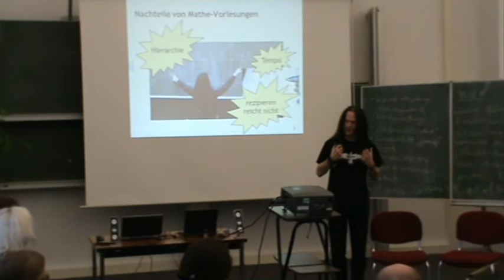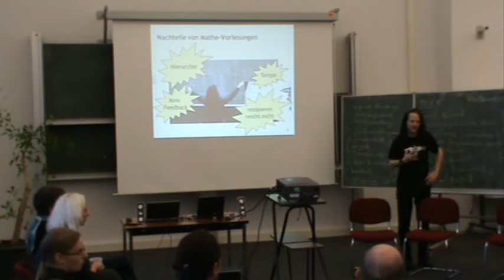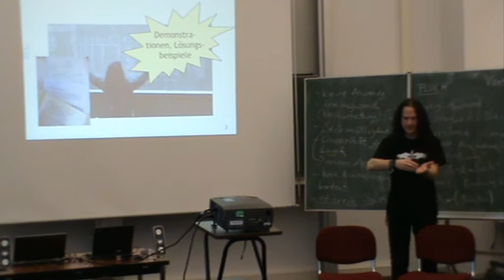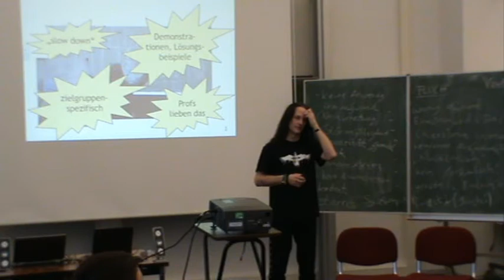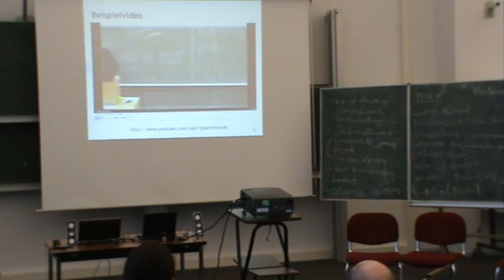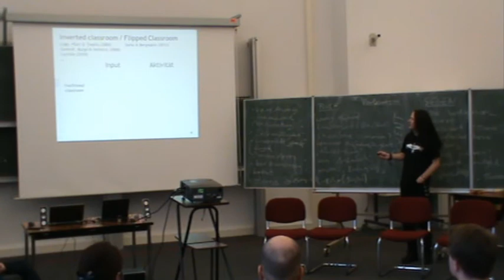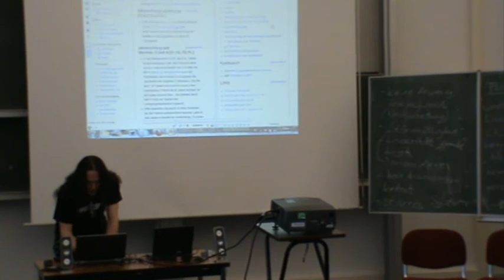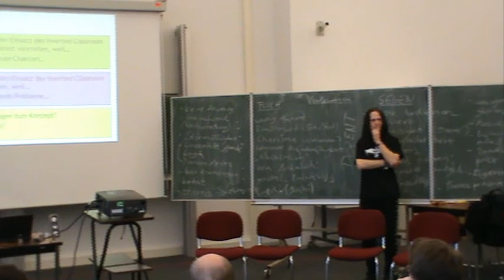Christian Spannagel: Der Flipped Classroom. Vortrag: Die umgedrehte Mathematikvorlesung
Der "Flipped Classroom" ist ein methodisches Konzept, in dem die typischen Aktivitäten von Präsenzveranstaltung und Selbstlernphase vertauscht werden: Die Studierenden erarbeiten sich zunächst die Lerninhalte zu Hause mit Hilfe von Videos und anderen Begleitmaterialien. In der Plenumssitzung findet hingegen keine "Vorlesung" mehr statt, sondern es werden gemeinsam Fragen besprochen, Aufgaben bearbeitet und Inhalte exemplarisch vertieft.